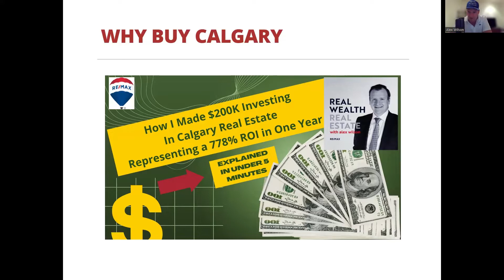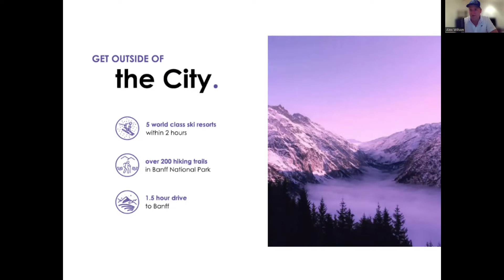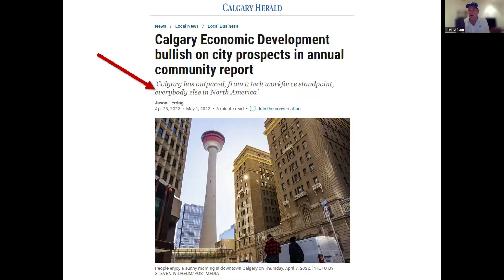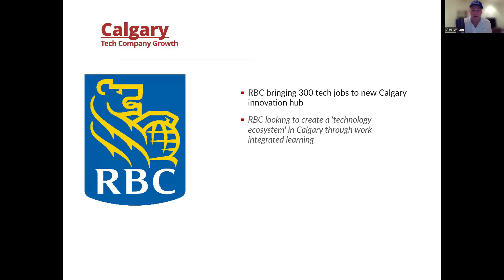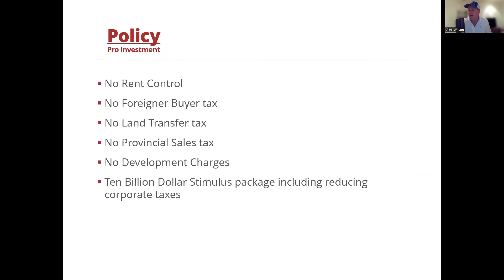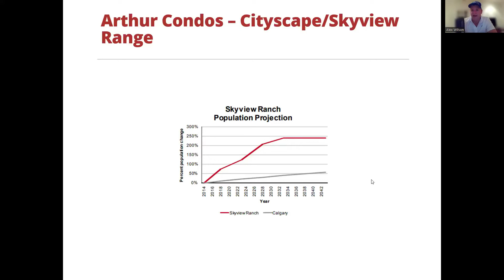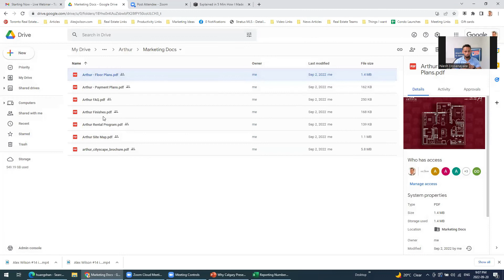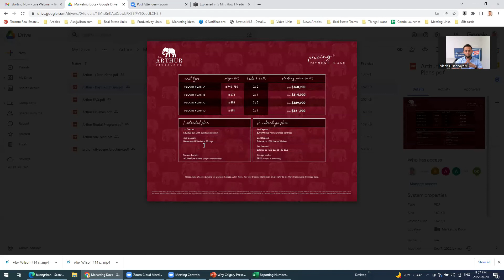Why Buy Calgary - Arthur Condos by Truman - Webinar Re-Cap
RE/MAX Wealth Builders Real Estate strongly believes in the investment opportunities in the Calgary market.

We are the only team that has purchased 10 properties in Calgary - Follow Our Money and Experience.

Vacancy rates are less than 1 percent and even in todays environment of rising interest rates condo prices are continuing to increase.

We bring you our latest Calgary project - Arthur Condos by Truman Homes.

This project is going up in North East Calgary and is only 10 Minutes away from Amazon Web Services new Cloud Computing Hub. Only the 2nd in Canada. This HUB represents a 4.3 Billion investment and over 950 JOB in the North East of Calgary.

An Investment In Arthur Condo's is an Investment In Amazon

- Low entry price - only $339K for a 2 bedroom including parking.
- Low Commitment required - deposits of only 10% or starting at $34K.
- Closing in 2027 - once interest rates have gone down.
- 2 year rental guarantee.
- No closing costs.
ARTHUR CONDOS

Want to start your journey - reach out to the RE/MAX Wealth Builders Team and we will show you how to build real wealth through real estate.